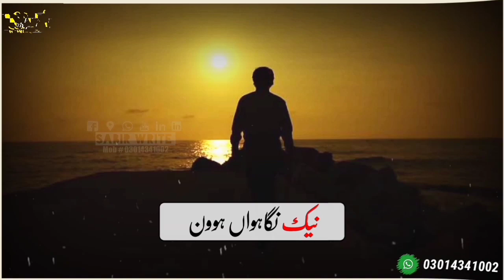Sada Yar Sanwlay | New WhatsApp Saraiki song stetus | Tanveer Abbas anjum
New Saraiki song stetus | Tanveer Abbas anjum |